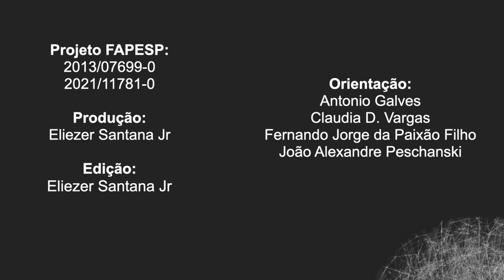Conhecendo a lesão do plexo braquial: as pesquisas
Claudia D. Vargas, pesquisadora do CEPID NeuroMat e coordenadora da iniciativa ABRAÇO, expõe a importância da pesquisa da lesão do plexo braquial para que possamos entender o aprendizado estrutural do cérebro, já que a mesma pode alterar o modo como o cérebro constrói modelos do mundo.